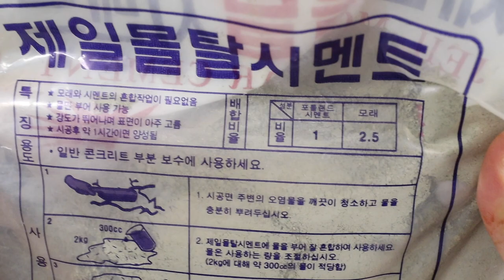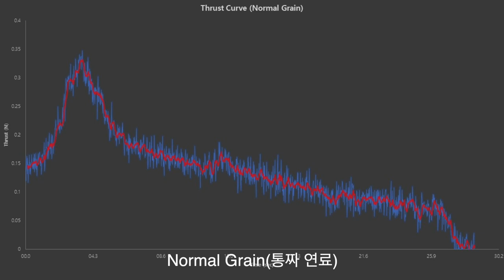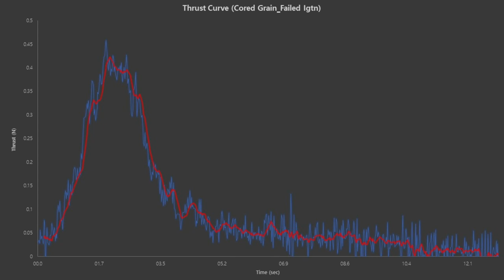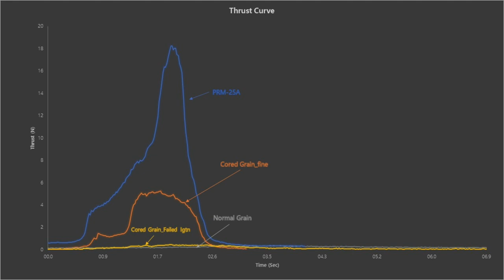고체로켓 연료에 구멍을 뚫는 이유| What's differences by Rocket Propellant Shape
오늘은 재미있는 시험을 보여드리려고 합니다!

대부분 연료에 구멍을 뚫는 이유를 잘 모르시거나, 연소가 되긴 되나 추력이 안나오시는 분들, 로켓 챔버가 녹아버리는 분들이 많습니다.

오늘 그런 분들을 위해 아크릴 파이프 로켓 엔진으로 추력테스트를 해봤습니다.

다른 시험 조건은 동일하고,

1. 연료에 구멍이 뚫리지 않은 로켓
2. 연료에 구멍이 뚫렸으나 점화를 노즐쪽 부근에서 한 로켓
3. 연료에 구멍이 뚫렸으나 점화는 연료 코어 중심부에서 한 로켓

이렇게 시험을 해봤습니다. 결과가 어떻게 나올지 영상을 시청해주시길 바랍니다!

🔨Tool
Wow Stick
DC Power Supply
Induction Heater 12V 1000W
Electronic Scale